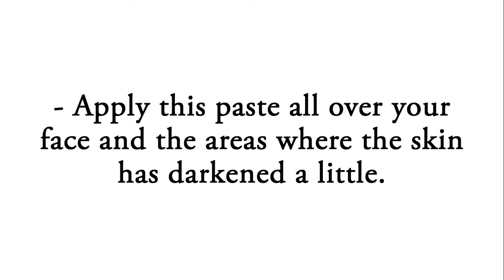Red Lentil (Masoor Dal) Face Mask for Younger Skin | Skin Whitening and Brightening Face Mask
This DIY paste of red lentils and honey rejuvenates the skin and makes it look a little younger and fresh. It nourishes the skin from its core and the result of a healthy skin really shows.

Lentils are the staple comfort food of India. This protein-rich ingredient is deemed essential for the growth and development of body. One such commonly used lentil, or dal as it more commonly known is the red lentil or masoor dal. Apart from its health benefits for the body, masoor dal has a lot of skin advantages as well. The protein present in the dal helps in brightening the skin complexion, eradicating dead skin cells, and treating acne and blackheads as well.